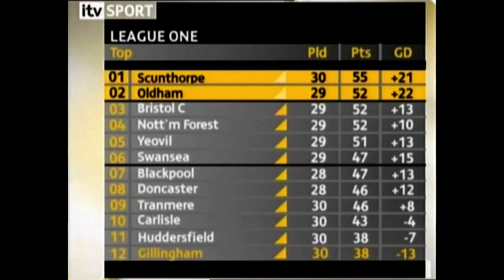2006-07 Gillingham v Tranmere